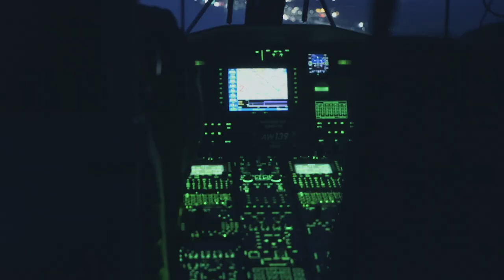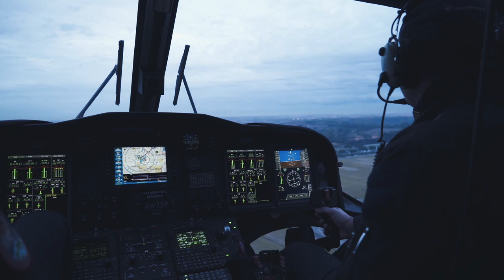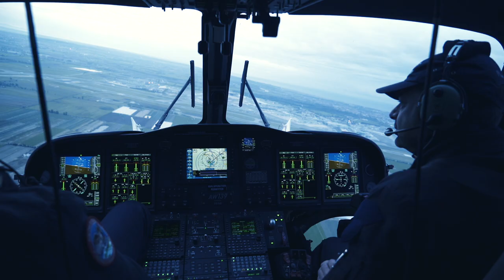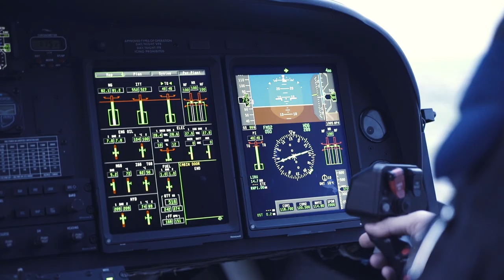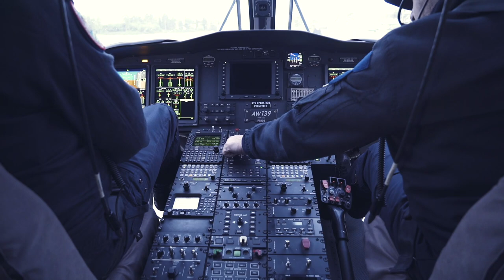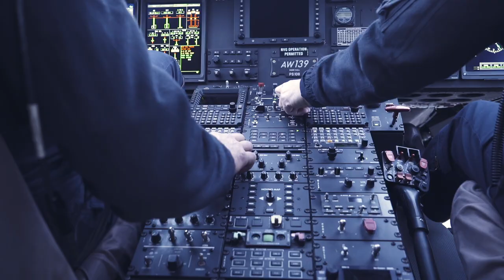Overflying Rome Fiumicino Airport LIRF/FCO - 1st part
Overflying Rome Fiumicino Airport LIRF/FCO onboard of a AW139 Polizia di Stato

Camera: Marco Gismondi
Photos: Fabio Sorce
Editing: Fabio Sorce